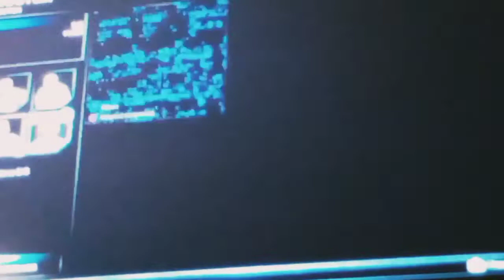we are going to space again